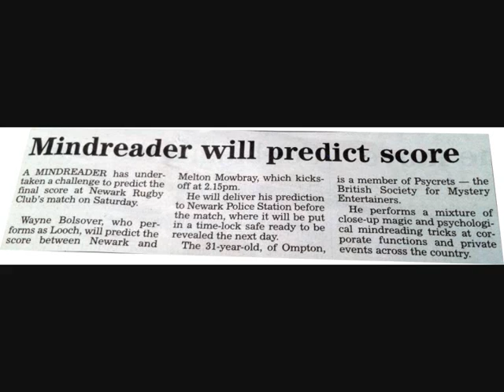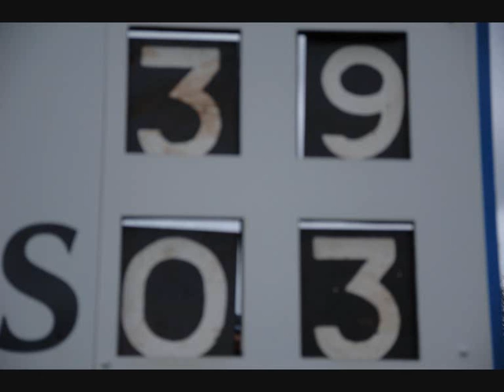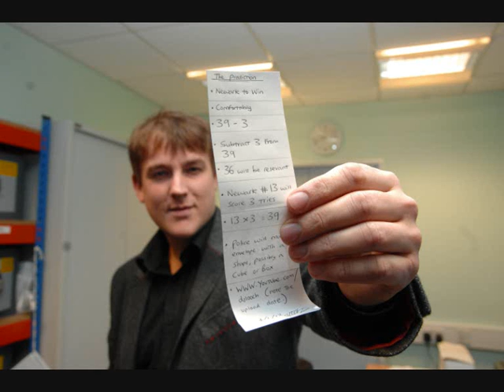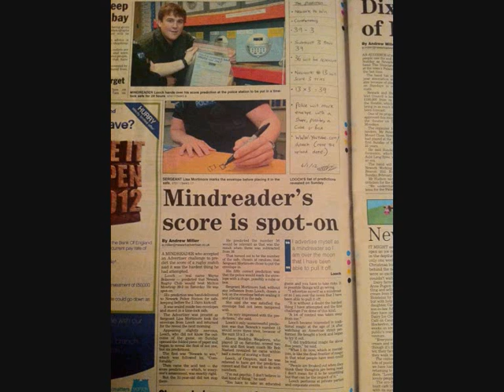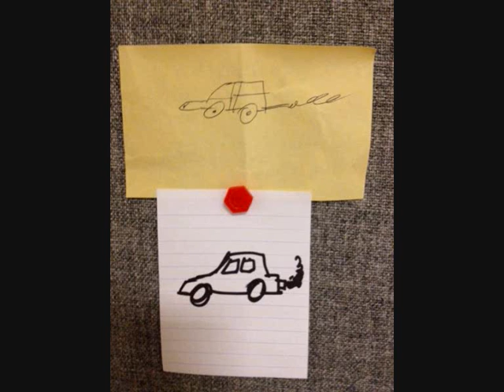Looch - Mind Reader on BBC Radio Nottingham 10/07/12 Part 2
Looch - Mind Reader performing on BBC Radio Nottingham July 10th 2012. Discussing the challenge he faced when asked to predict the result of a rugby score. Looch also duplicates an unseen drawing produced by co host Mark Dennison.